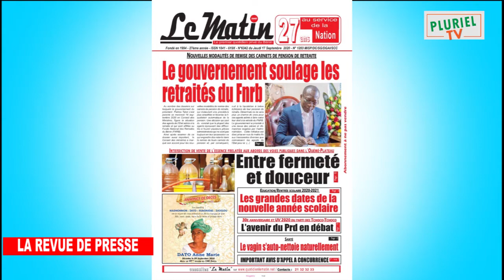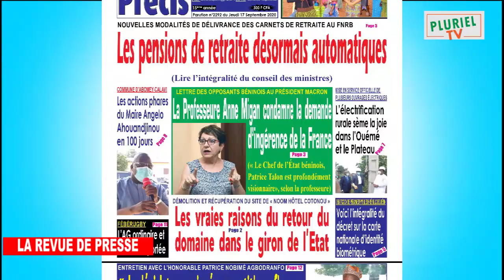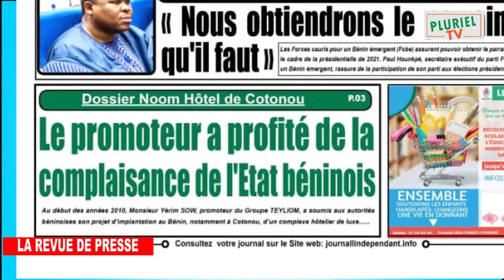PLURIEL TV///LA REVUE DE PRESSE DU JEUDI 17 SEPTEMBRE 2020